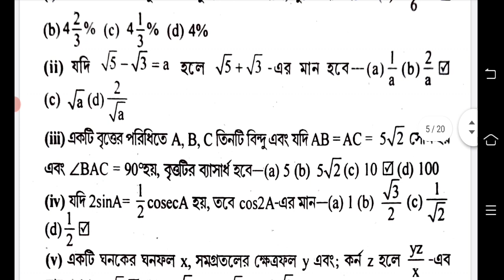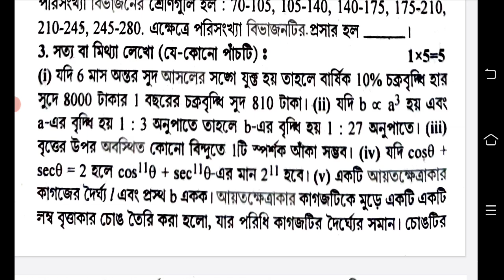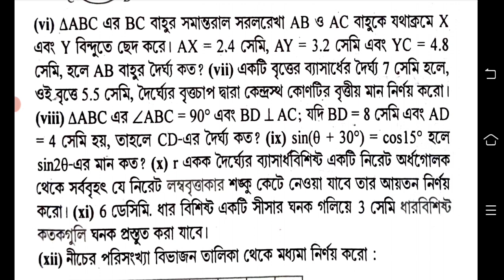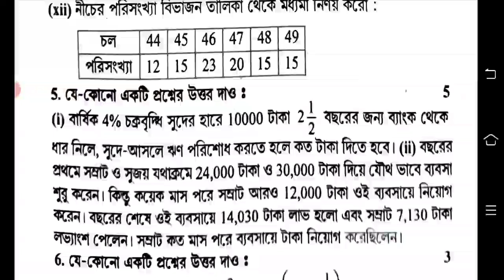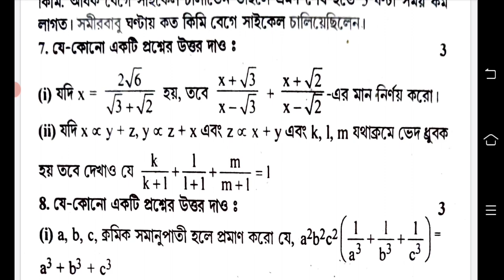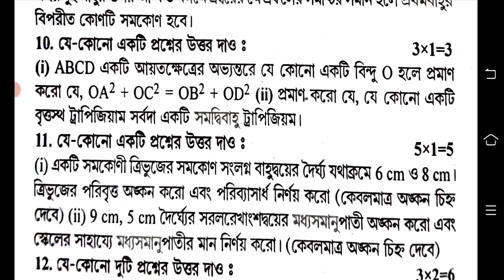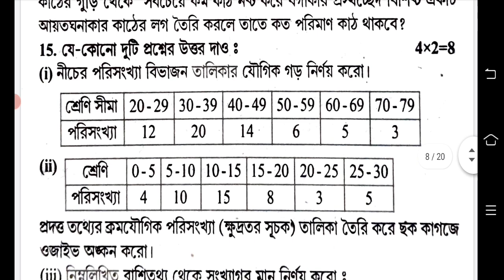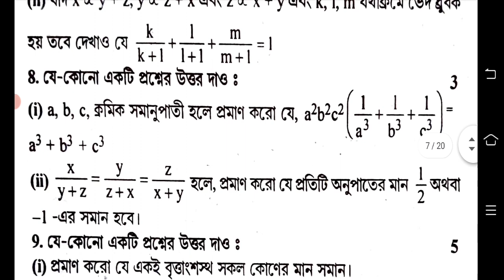class 10 test exam question paper 2023 math || madhyamik test 2023 math question paper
2023 madhyamik question paper math
2023 class 10 test pariksha
class 10 test pariksha suggestion 2023
madhyamik test porikkha math question paper 2023
class 10 test pariksha question math 2023